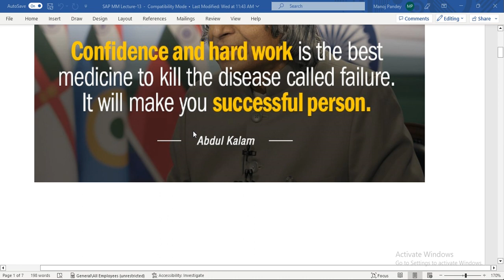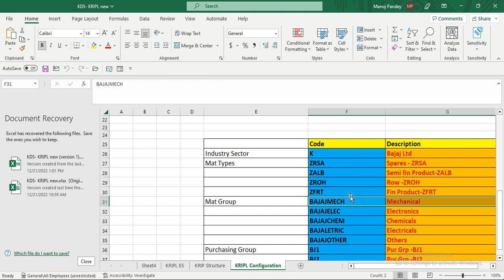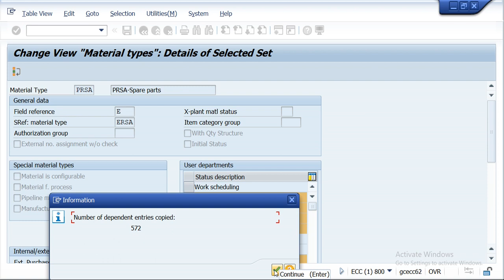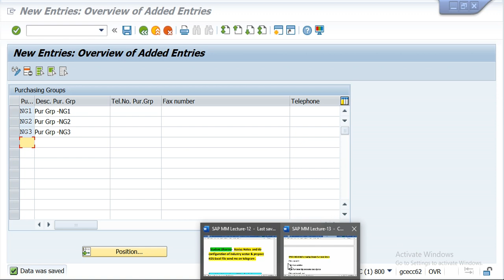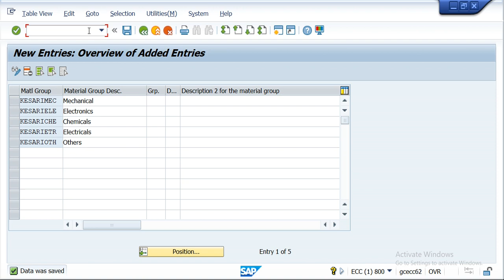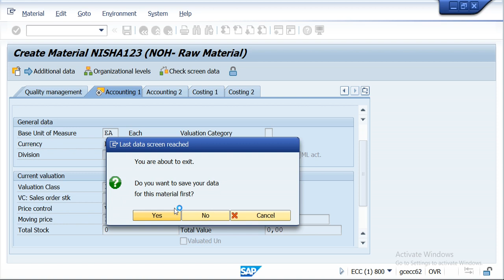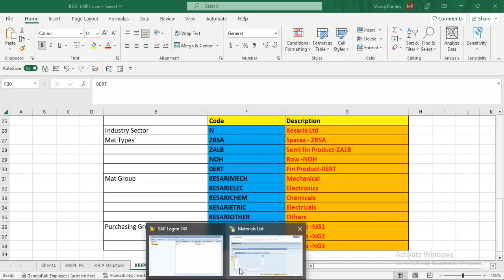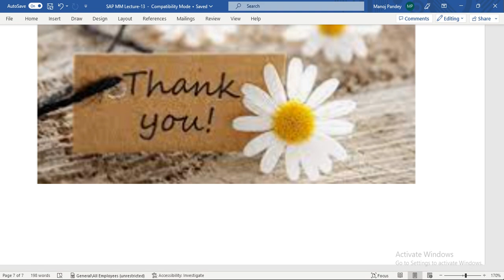SAP MM Lecture 13 | Configuration of Material Master Record | Learn With Fun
If you want to practice on Dedicated server connect on WhatsApp-
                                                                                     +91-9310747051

In this video we have discussed  how to create change and Display Material Master Record ,  How To  do configuration of MMR ?

Most asked Important interview questions on Material Master Record

What are different types of project in SAP   explained in hindi
हिंदी में  SAP को समझिए